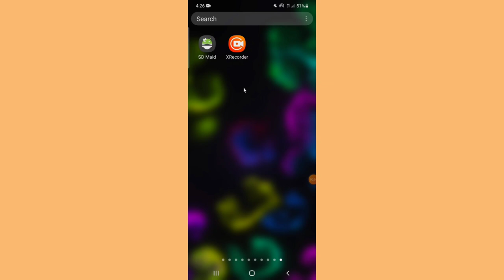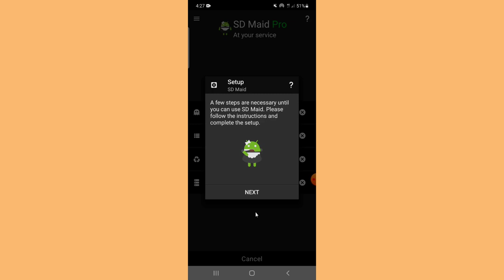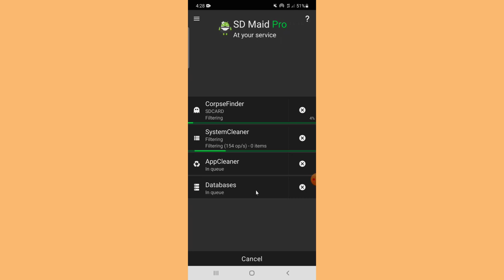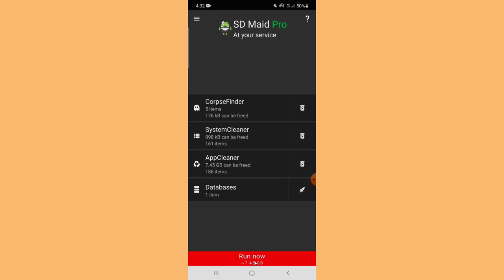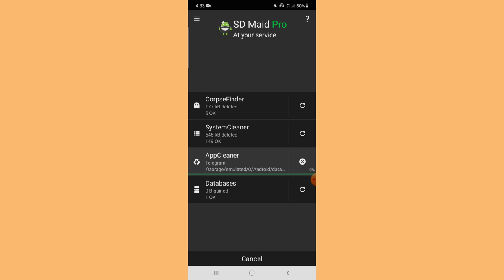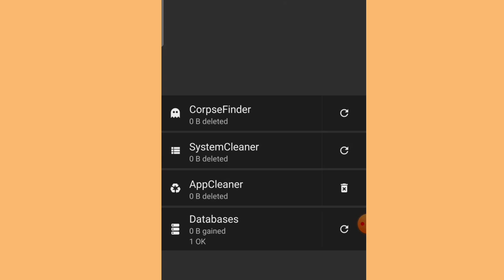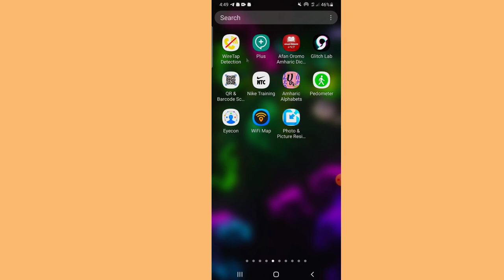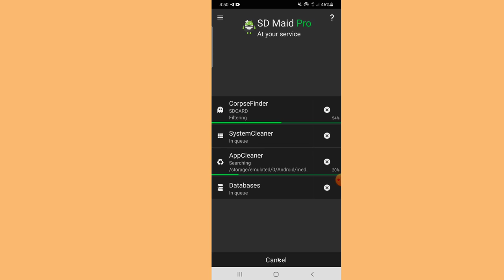Maaltu bilbila keenya guutee akka saffisaan hin hojjenne taasisa?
Suuraa ykn viidiyoo ykn faayiliiwwan nuyi ofii keenyaa bilbila keenyarra kaawwanneen ala maaltu bilbila keenya guutee bilbila keenya nujalaa biizii godha?

Guyyaa guyyaadhan faayiloonni nuyi hin beekne kan miliyoonan lakkaawwaman gara bilbila keenyatti kuufamaa oolu. Kanaaf nuyi faayiloota kanneen bilbila keenyarraa hin balleessinu yoo ta'e bilbila keenya guutuudhaan akka bilbilli keenya saffisaan hin hojjenne taasisu.

Faayiloonni kunneen eessa dhufan? Faayiloonni kunneen yeroo nuyi interneetii fayyadamnuu fi wantoota garaagaraa bilbila keenyarraa hojjenu gara bilbila keenyatti hayyama keenya malee kuufamu.

Faayiloota kanneen akkamitti bilbila keenyarraa balleessina? Akkuma guyyaa guyyaadhan mana keenya xuraawa garaagaraarra qulqulleessinu mobaayila keenyas wantoota hin barbaachisne irraa qulqulleessuu qabna. Bilbila keenya qulqulleessuuf aappii nama fayyaduu baay'ee barbaachisa ta'e tokko rakkoo kanaaf furmaata kan ta'u isiniif qabanne dhufne.

Namni bilbila harkaa qabu kamiiyyuu aappi kana buufachuun faayiloota hin barbaachisne kan guyyaa guyyaatti bilbila keenya guutan qulqulleessu qaba. Kana hin taasisnu taanan haaluma bilbilli keenya guutee biizii nu jalaa ta'uu danda'a.

Waliif qoodaa!👇👇👇👇👇👇